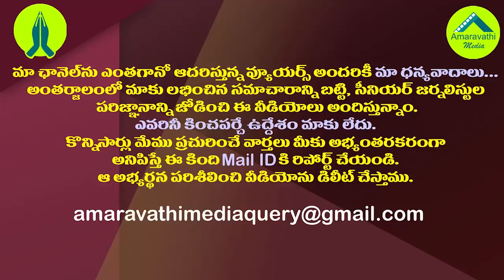నిమ్మగడ్డను ముందుకు నెట్టి..రాజధాని బిల్లుపై జగన్ వ్యూహం| YS Jagan Strategical Plan for Capital Bill